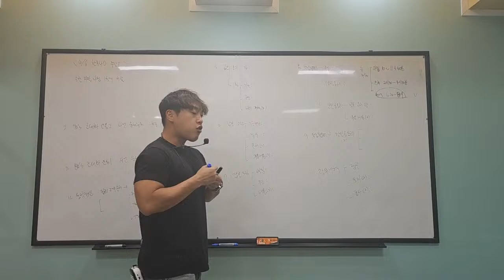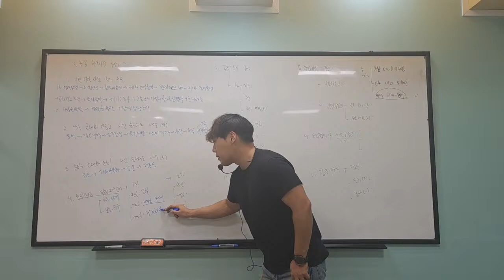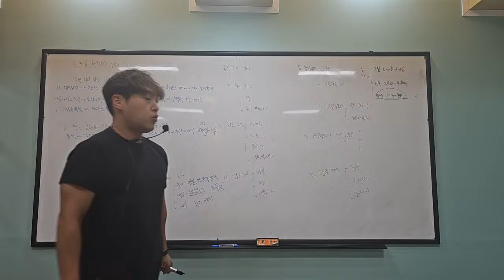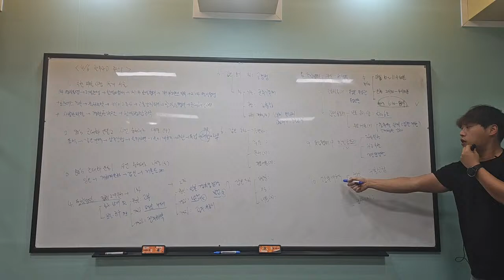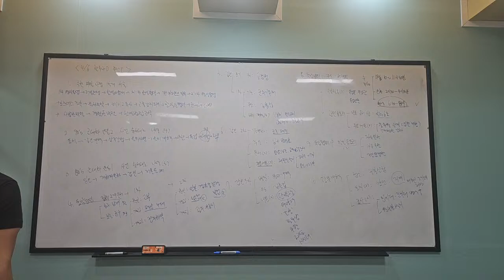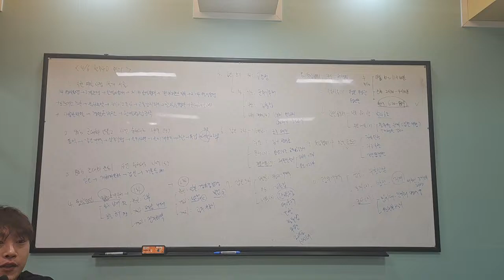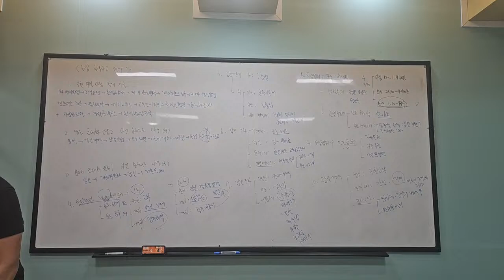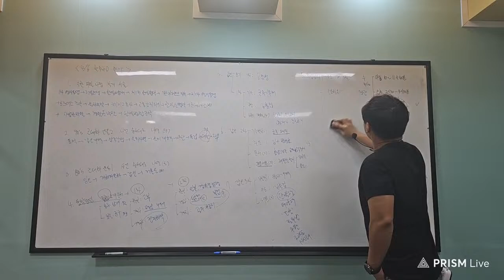0406고한d 1